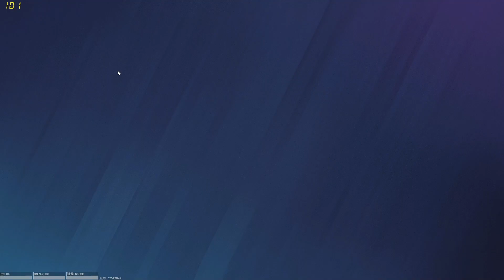手感上來時，沒人攔得住!【虹彩六號】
想看多精華影片請